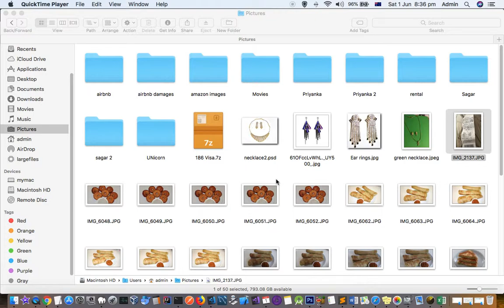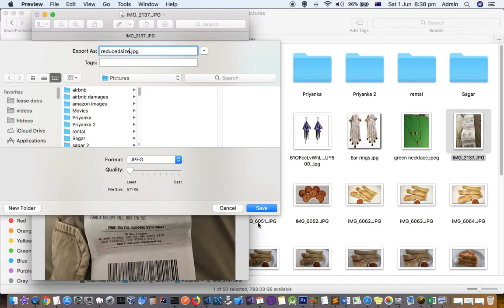How to reduce the size of image or photo in Mac | Compress photos in Mac